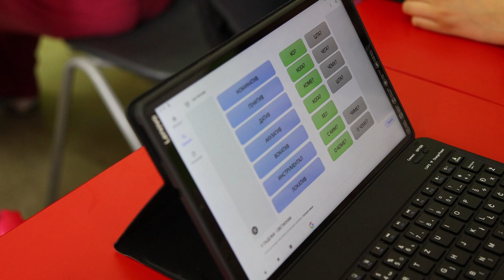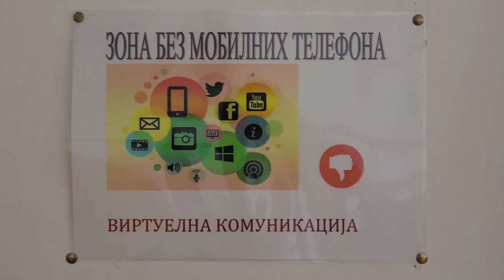Škola „Radoje Domanović“ jedinstvena u Srbiji po korišćenju skamija i nekorišćenju telefona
Škola "Radoje Domanović" je jedinstvena u Srbiji  po repariranim skamijama i po tome što je "zona bez mobilnih telefona" u proteklih pet godina.
Prilog Kineske Medijske Grupe (CMG).